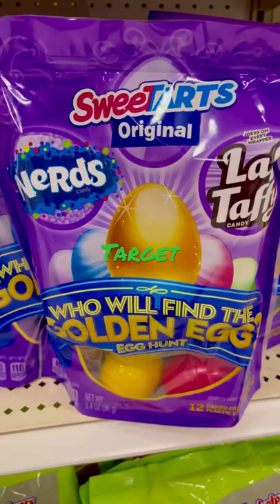Target Easter Candies